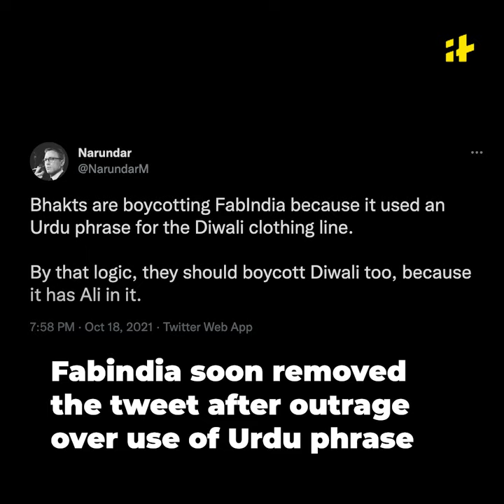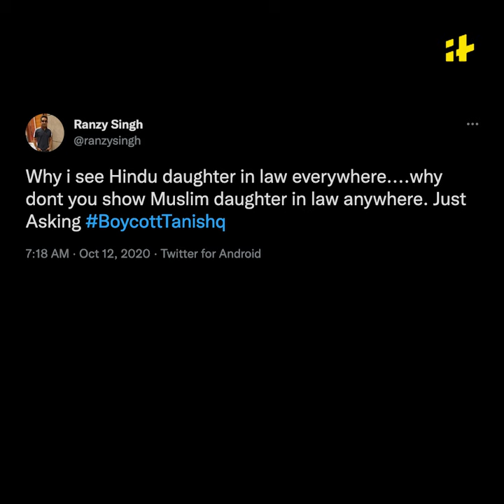Fabindia Controversy: Why People Are Demanding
A day after the clothing brand received backlash over it's 'Jashn-E-Riwaaz' advertisement, Fabindia on Tuesday, 19 October, deleted the tweet containing the advertisement. #BoycottFabindia